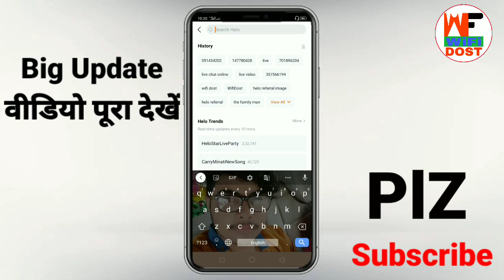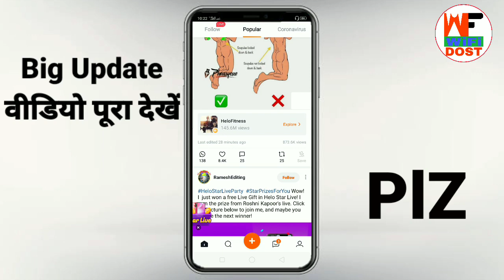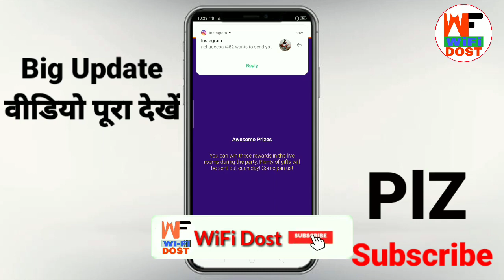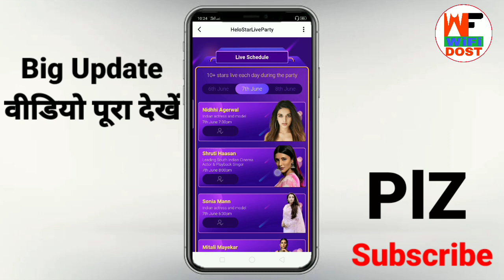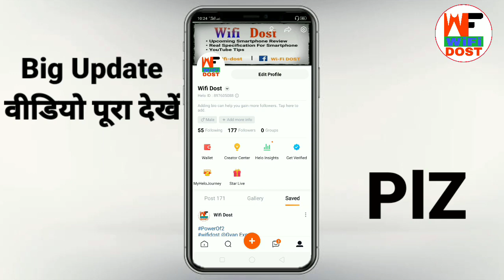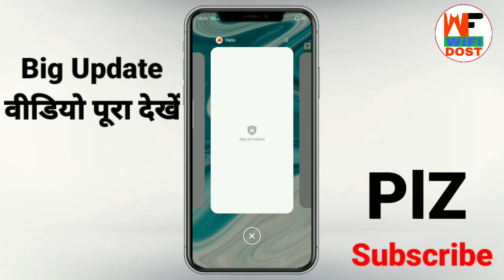helo star live party | hello star live party | helo new offer | helo app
🔴 My Use 🔴